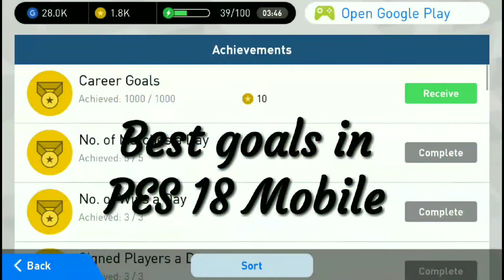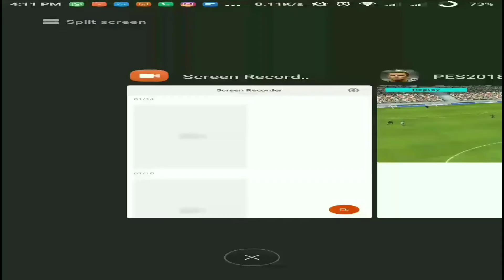Top goals in PES 18 mobile - Part 1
Here some of the craziest goals scored on pes 18